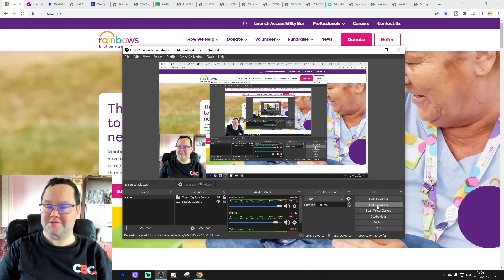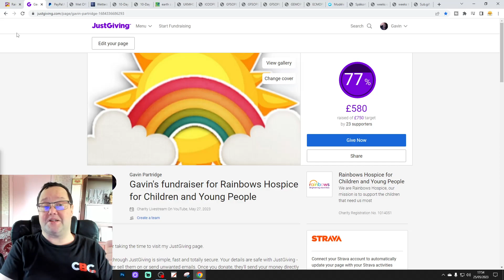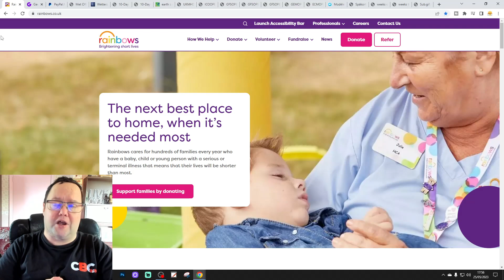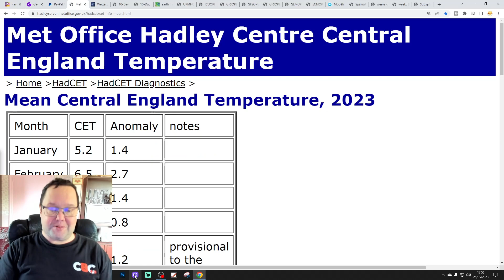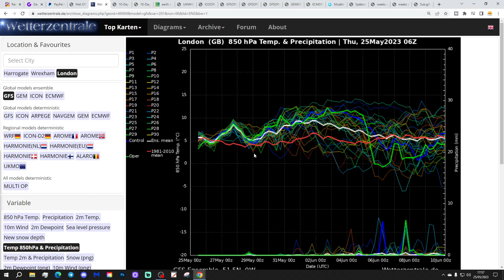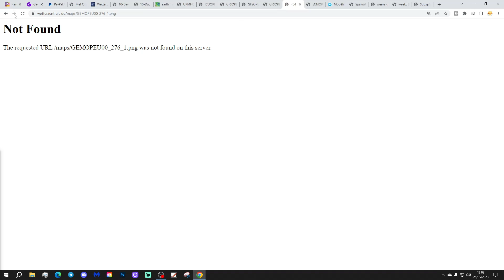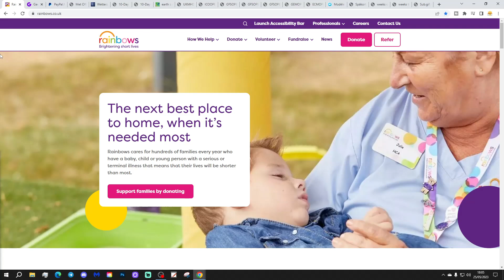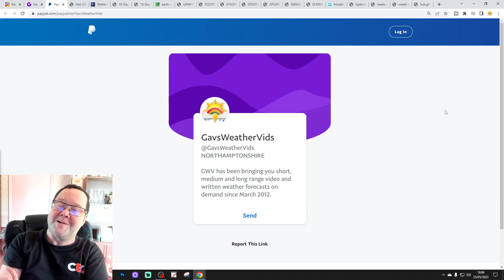Ten Day Forecast: High Pressure Domination Goes On...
Hello everyone and thanks for tuning in to today's ten day forecast video. We're going to look at the weather for the next ten to fourteen days. Day ten will take us to the fourth of June -  and we'll be able to extend out beyond that with the extended GFS and ECM ensembles (they run to around a couple of weeks)

High pressure will be dominant this week with plenty dry, sunny and warm weather to come. The trend looking out to June seems to be for high pressure to remain in control although the weather may turn cooler with some kind of northeasterly influence over the bank holiday weekend. Looking further ahead high pressure should remain dominant even into June so high pressure domination goes on...

Chapters:
00:00 Intro
01:00 Rainbows Hospice
01:36 Just Giving For Rainbows
02:10 GWV Pay Pal
04:04 Current CET
04:35 GFS Ensembles
05:17 Temp/Precip Anomalies
05:31 Latest Windflow Map
05:47 Chart Data
10:44 EC Precipitation Forecast
11:00 EC Ensemble Clusters
11:50 CFS Weeklies
12:45 Outro

💡  Video Credits: 💡

💡  GWV Links: 💡